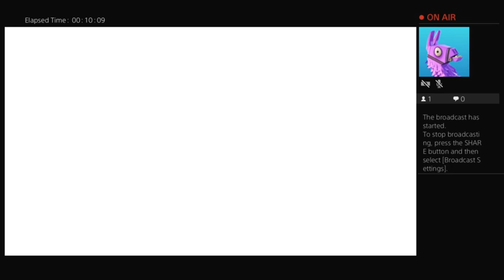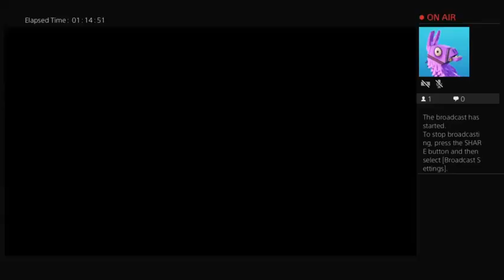Final Fantasy X.....more aeons to collect